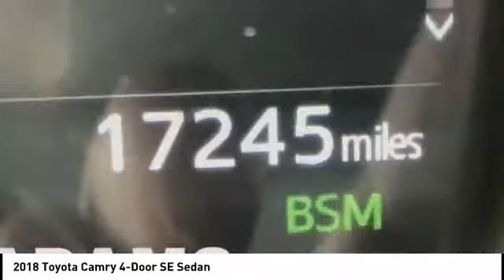2018 Toyota Camry Lee's Summit MO TP5717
2018 Toyota Camry 4-Door SE Sedan

Adams Toyota
501 NE Colbern Road

Snatch a deal on this 2018 Toyota Camry L before someone else takes it home. Roomy but agile, its low maintenance Automatic transmission and its dependable Regular Unleaded I-4 2.5 L/152 engine have lots of personality for a value price. It is stocked with these options: Window Grid Antenna, Variable Intermittent Wipers, Valet Function, Trunk Rear Cargo Access, Trip Computer, Toyota Safety Sense P Forward Collision, Strut Front Suspension w/Coil Springs, Steel Spare Wheel, Smart Device Integration, and Side Impact Beams. You've done your research, so stop by Adams Toyota at 501 E Colbern, Kansas City, MO 64086 soon to drive home in your new car!